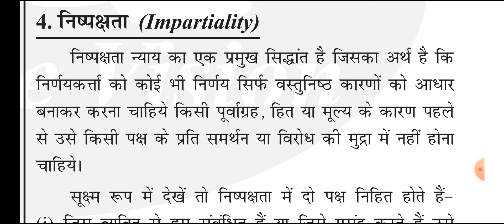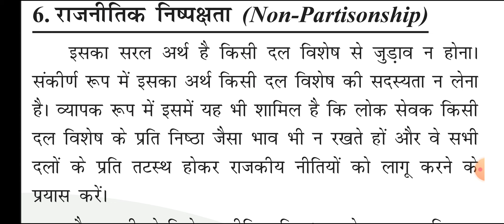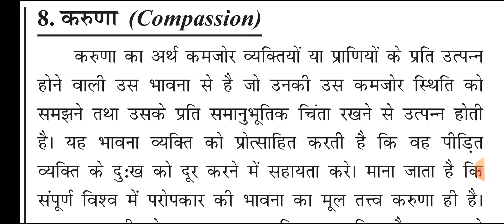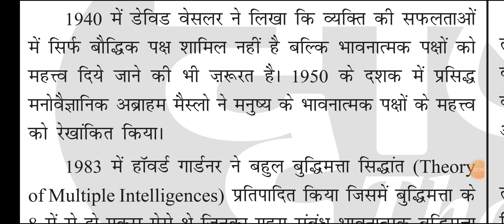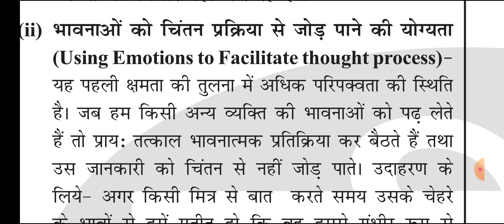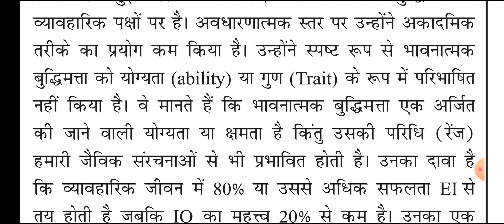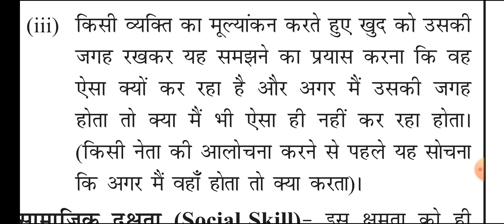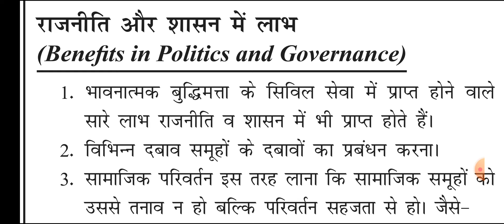Ethics ( Dristi ias) | Class notes | Notes reading | PDF+Video available